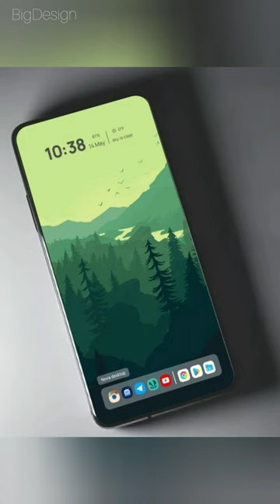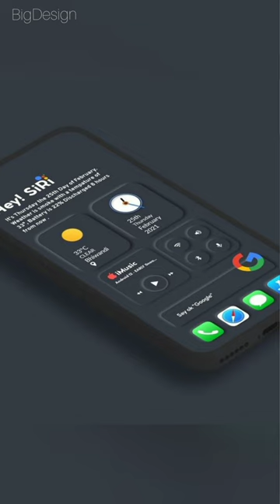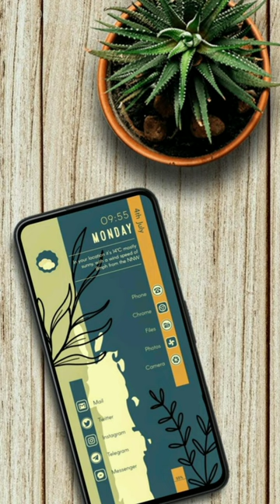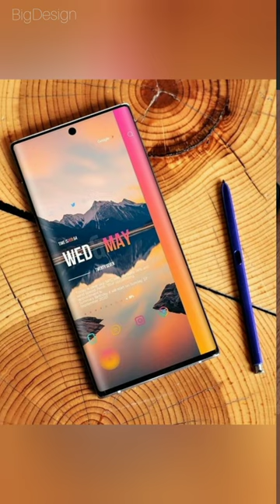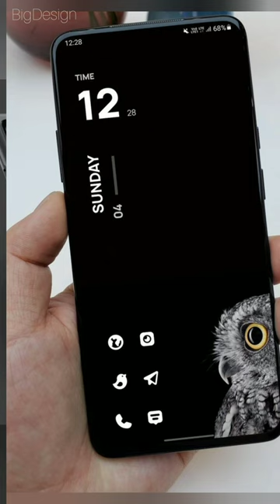Transforming Phone Looks: Merged Screen Design Ideas | Visual Delight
Title :

Creative Smartphone Screen Designs | Photo Merged Video Showcase
Innovative Phone Screen Styles | Merged Photo Video Compilation
Picture Perfect: Merging Photos for Stunning Smartphone Screens
Beyond Wallpaper: Merged Photo Screen Designs for Your Phone

Smartphone Screen Designs
Merged Photo Video
Innovative Phone Looks
Creative Screen Styles
Phone Customization
Visual Aesthetics
Phone Personalization
Digital Art
Screen Design Ideas
Phone Wallpaper